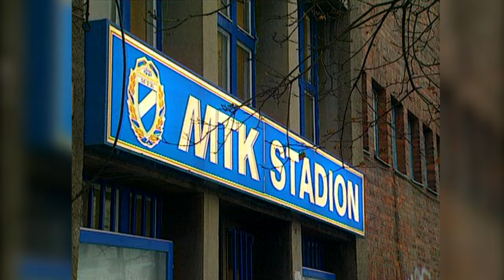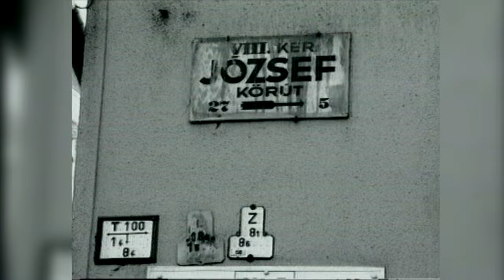Animal Cannibals - Yozsefváros HD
Zene és szöveg: Animal Cannibals
Operatőr és vágó: Herkó Attila
Rendező: Animal Cannibals

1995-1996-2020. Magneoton